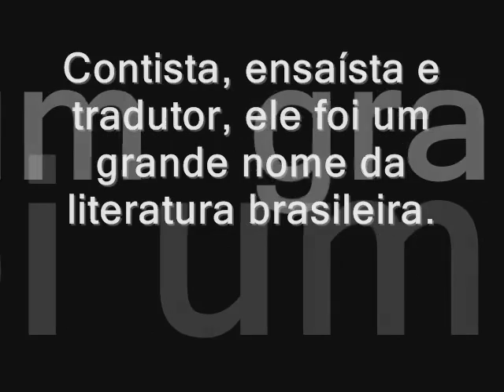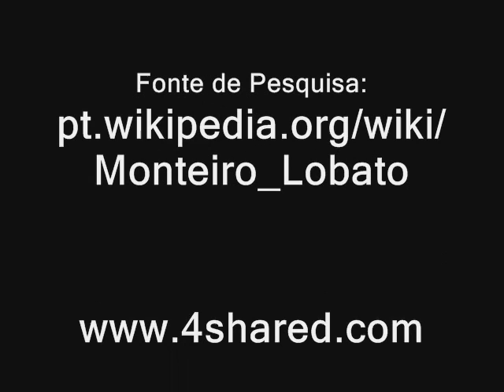Biografia e obras de Monteiro Lobato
Vídeo elaborado durante oficina Movie Maker na UTEC Largo Dom Luís nos dias 18 a 21 de junho de 2012 em Recife/PE.